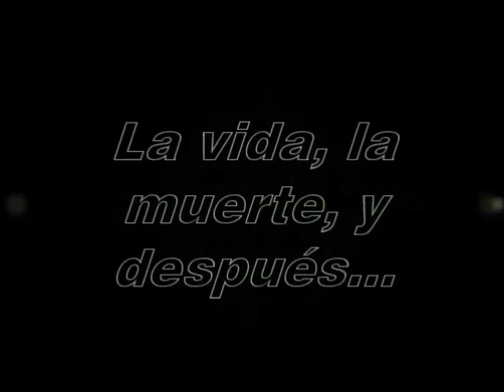La vida, la muerte, y después 5